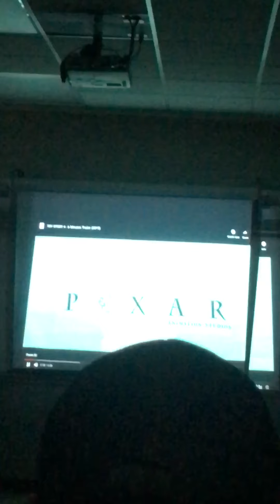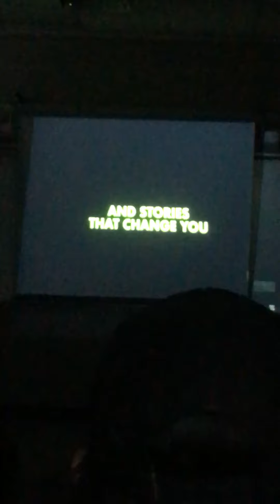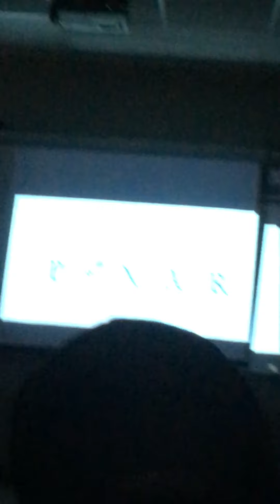Toy Story 4 Full Movie 1080p